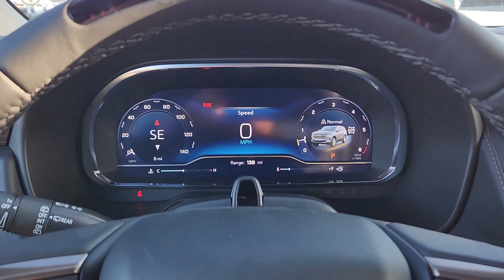2024 Chevrolet Suburban Oklahoma City, Piedmont, Yukon, Bethany, Richland RR109470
Sterling Gray Metallic New 2024 Chevrolet Suburban High Country available in 8900 Northwest Expressway, Oklahoma City, Oklahoma at Classic Chevrolet NW Expressway. Servicing the Oklahoma City, Piedmont, Yukon, Bethany, Richland, OK. area.

Sterling Gray Metallic 2024 Chevrolet Suburban High Country 4WD 10-Speed Automatic with Overdrive EcoTec3 6.2L V8brbrRecent Arrival!